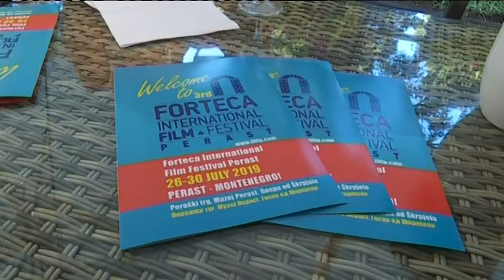JELENA MILA FORTECA FILMSKI FESTIVAL U PERASTU - Boje jutra TV Vijesti